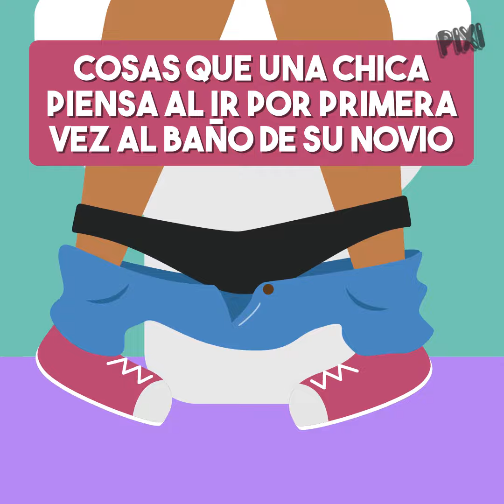Cosas que una chica piensa al ir por primera vez al baño de su novio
Si esta no es tu peor pesadilla, no sé cuál sea.